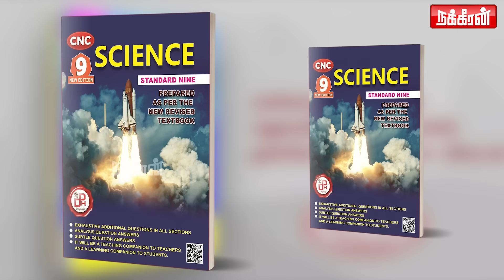மோடி ஆட்சி 5 ஆண்டுகள் நீடிக்காது! நிதிஷ் வரலாறும், ச.நாயுடு கணக்கும்! Ravi Raj | Sowmiya Anbumani